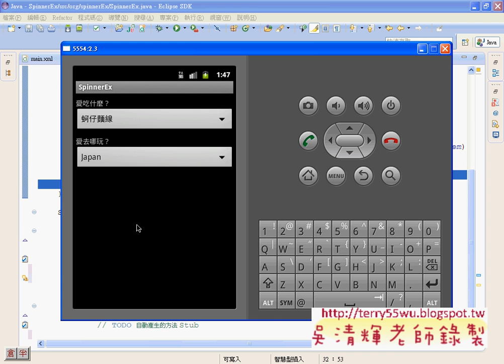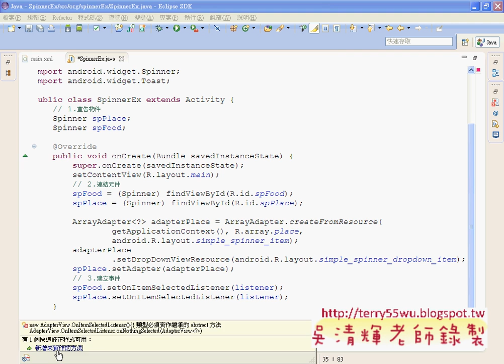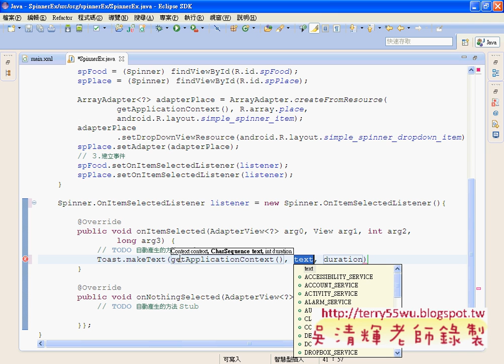11_CH05_SpinnerEx增加清單程式說明(Android進階教學 吳老師